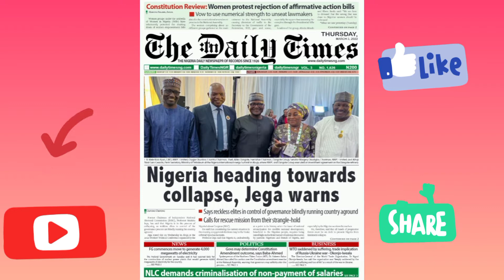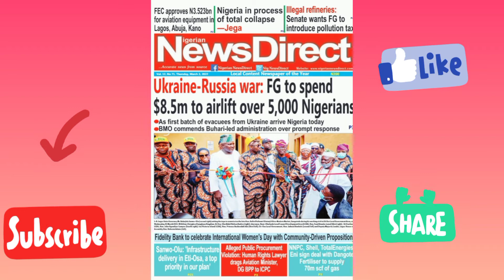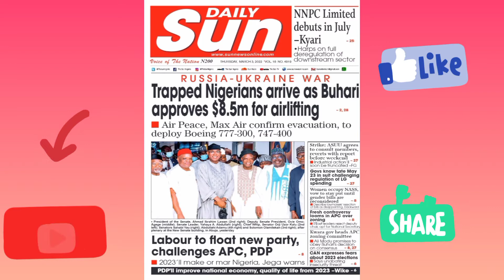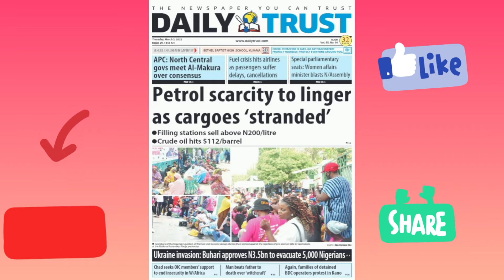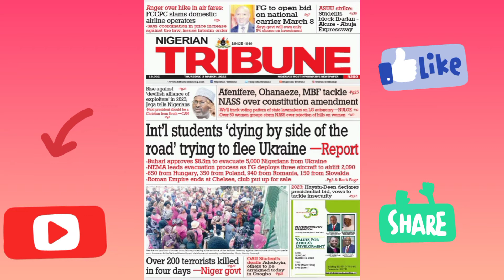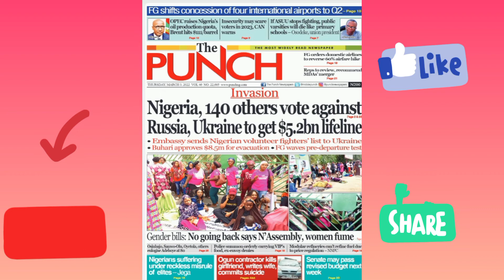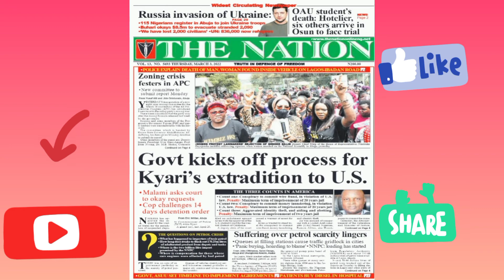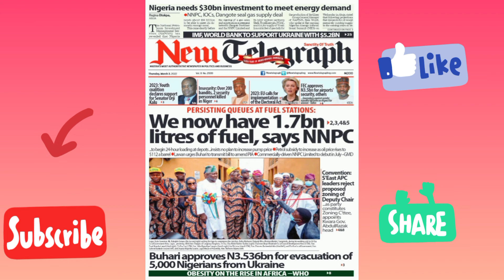200 Nigerians apply to join Ukrainian army as FG evacuates 2,090 today....Headline news 03/03/2022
200 Nigerians apply to join Ukrainian army as FG evacuates 2,090 today. Headline news 03/03/2022

Sources: various newspapers